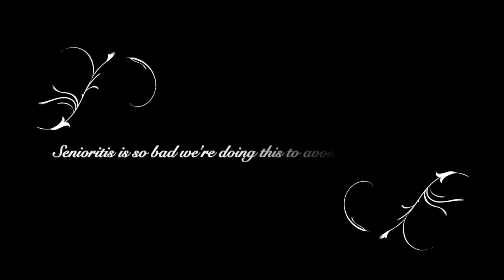LINDSEY AND MACY REVIEW BEVERLY HILLS CHIHUAHUA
Lindsey and Macy review the esteemed movie Beverly Hills Chihuahua for the first and last time. This is a movie review, one about the amazing movie, which we are reviewing, called Beverly Hills Chihuahua, specifically the first Beverly Hills Chihuahua movie. This is the last movie review with Lindsey and Macy to ever be made because we are seniors in high school and we are done with school forever. That's right bye-bye!